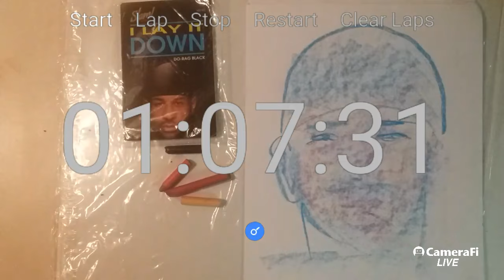Jeffrey Bradley LIVE SKETCH (1)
LIVE
On J.B.ART'S gallery channel

YOU CAN MOVE THE VIEW AROUND WITH YOUR FINGERTIPS TO SEE EVERYTHING AT ONCE AND BETTER, TRY IT

VENOM
Jeffrey-bradley-6

YOU HAVE TO GIVE TO RECEIVE